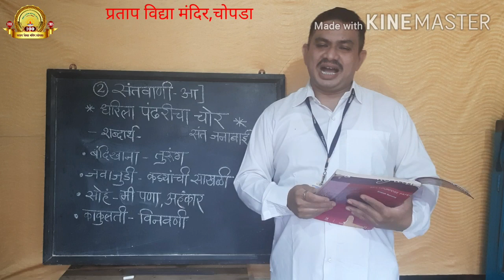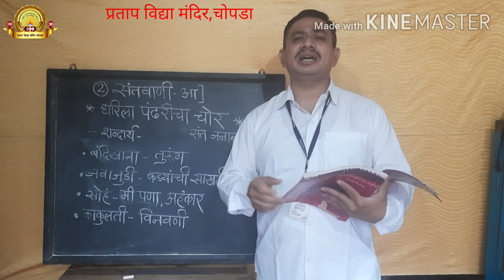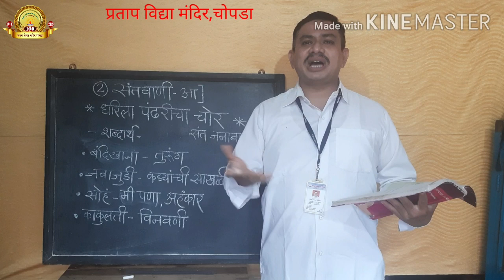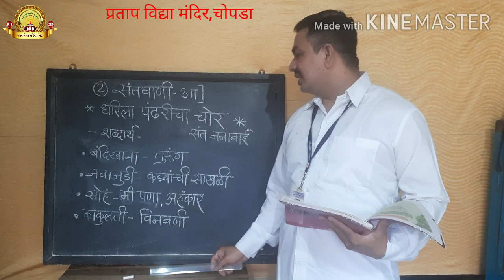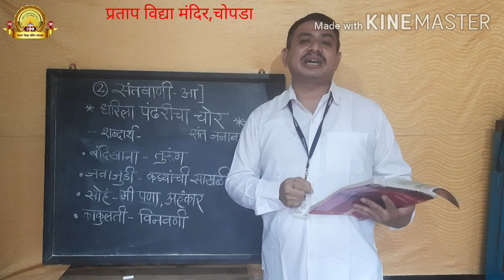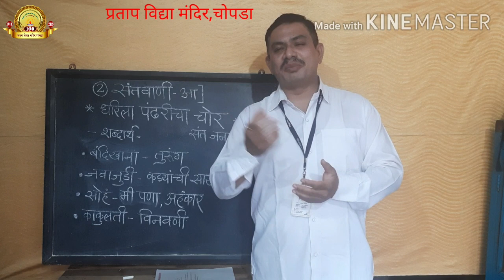इयत्ता 9 वी मराठी कुमारभारती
संतवाणी आ) धरिला पंढरीचा चोर